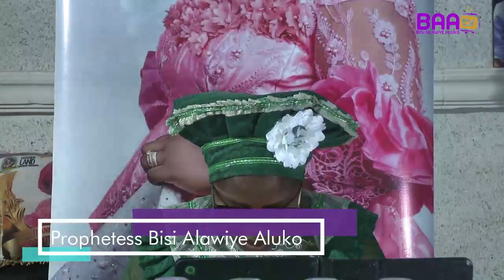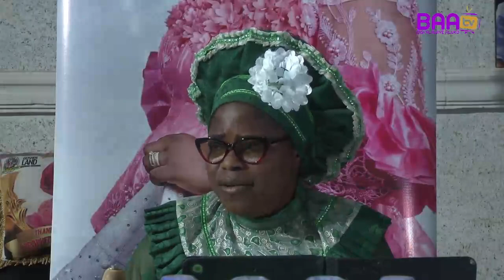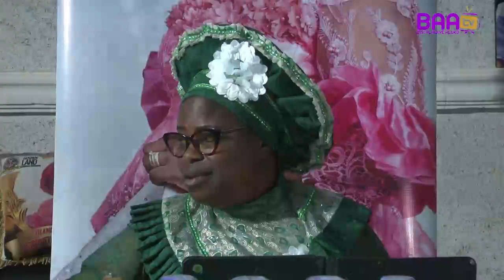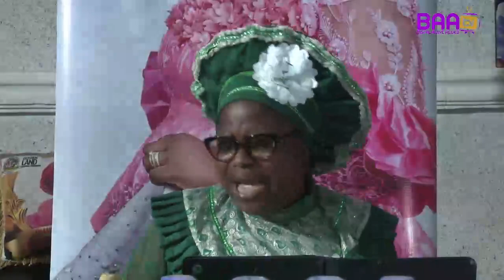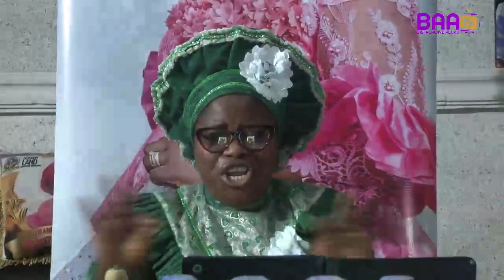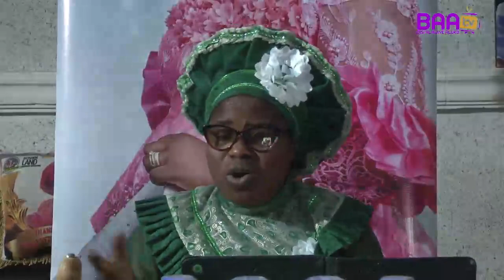BY THIS TIME TOMORROW DAY 1 WITH BISI ALAWIYE-ALUKO